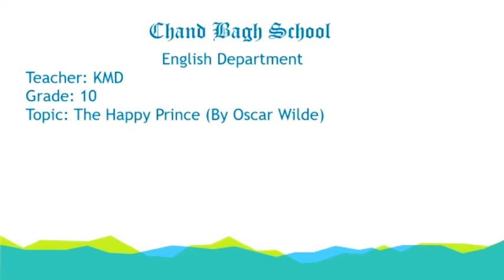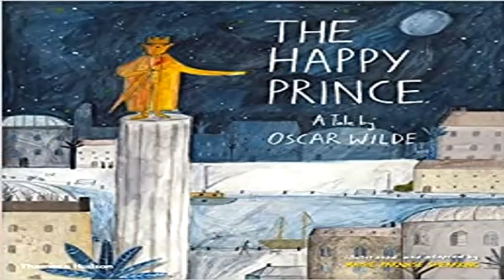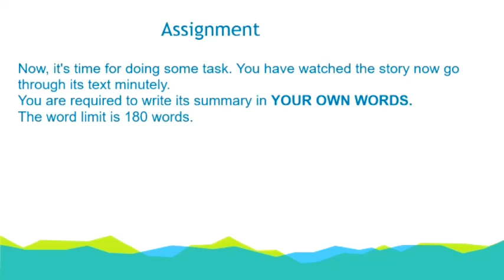Grade-10 (O Level) The Happy Prince By Oscar Wilde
Khalid Mahmood
English